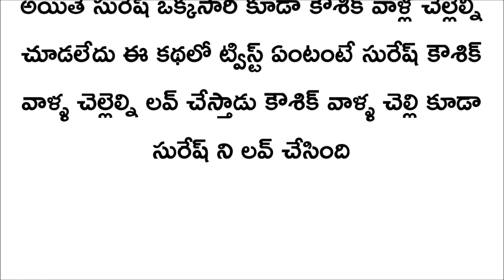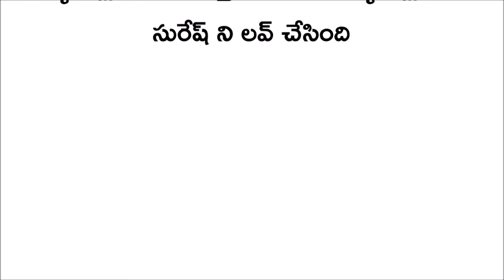Telugu kathalu || telugu stories || latest stories in telugu || voice of kesava